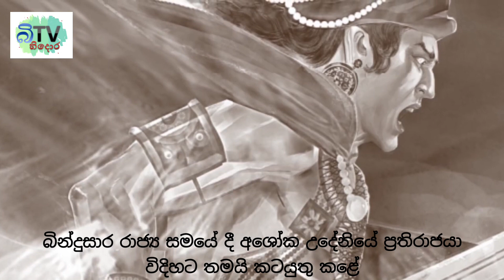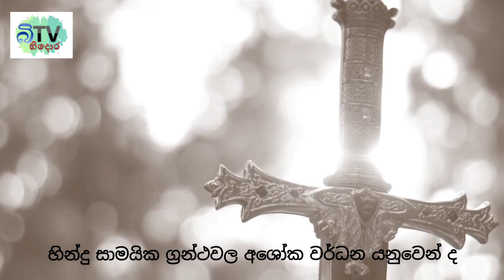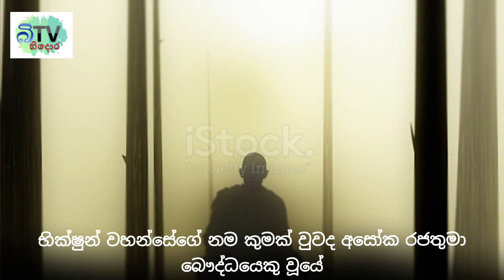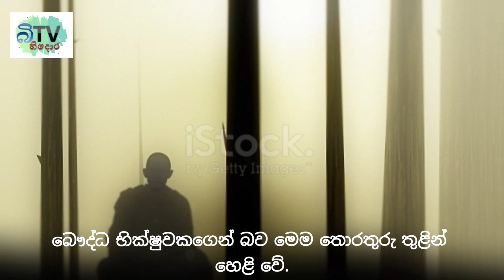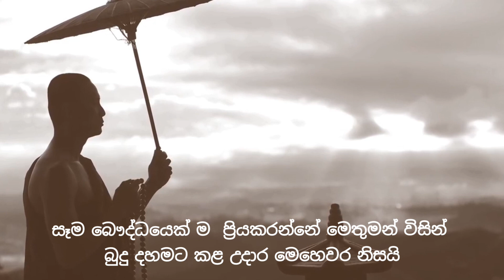🔴 අධිරජ ධර්මාශෝක | අශෝක රජතුමා | අශෝක රජතුමා ගැන | king | Ashoka rajathuma adhiraja dharmashoka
Welcome to our educational YouTube channel! We are dedicated to providing you with valuable information and insights to enhance your knowledge and empower your learning journey.

At our channel, we believe that education is the key to personal and professional growth. Our mission is to make learning engaging, accessible, and enjoyable for learners of all ages and backgrounds.

Join our vibrant community of learners from around the world who are eager to expand their knowledge and broaden their horizons. Let's learn, grow, and make education an enriching experience together!

Any use of the beat credit MUST be given to the producer in the title e.g. SongName(Prod. by Apollo)

keywords -
අශෝක තේමා ගීතය, අශෝක රජු, අශෝක රජතුමා,අශෝක ධර්මය හැඳින්වීමඅශෝක ධර්මය ගැන විවිධ මත,අධිරජ ධර්මාශෝක සිංහල,අධිරාජ ධර්මාශෝක,අධිරජ ධර්මාශෝක tv derana සිංහල,අධිරජ ධර්මාශෝක සිංහල tv derana,අධිරජ ධර්මාශෝක tv derana සිංහල today,අධිරජ ධර්මාශෝක tv derana සිංහල episode 300,අදිරජ ධර්මාශෝක සිංහල අද කොටස,දහම් පාසල් අවසාන ශාසන ඉතිහාසය 04 -i අශෝක රජතුමා බෞද්ධයෙකු වීම,අශෝක අධිරාජයා,අශෝක අධිරාජ්‍යයාගේ බිසව,අශෝක අධිරාජ්‍යයා,අශෝක රජු,මහා රාවණ රජතුමා,අශෝක ළමා විය හා රජ වීම,අශෝක රජුගේ ශාසනික මෙහෙය,අශෝක මෞර්ය, Ashoka, ashok, Ashoka ringtone, Ashoka real name, Ashoka real life, Ashoka reaction, Ashoka raja story, Ashoka real photo, Ashoka India, Ashoka the great, How did Ashoka die, Ashoka move, Ashoka Wife, Ashoka religion, Ashoka Empire, Ashoka Dhamma, King Ashoka Story, Ashoka Pillar, king ashoka story in sinhala,

timestamp
00:00 - INTRO
00:29 - STORY
05:26 - END